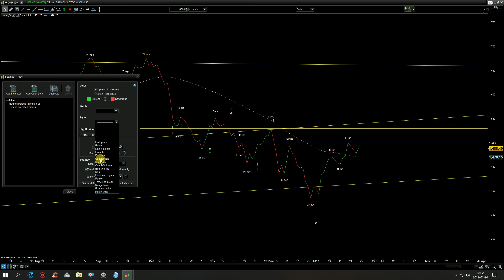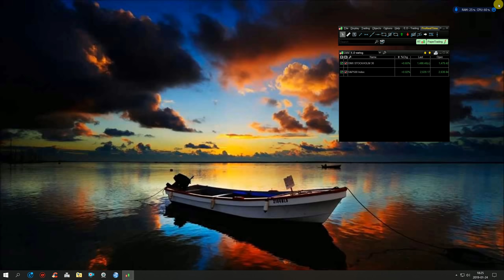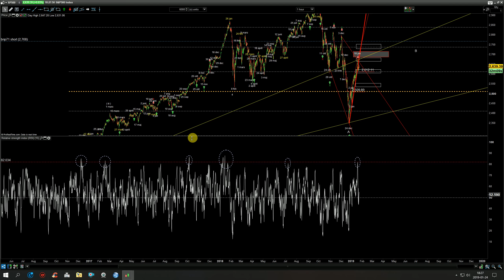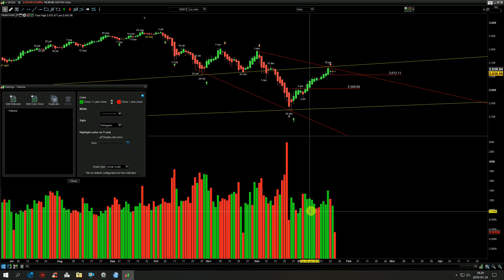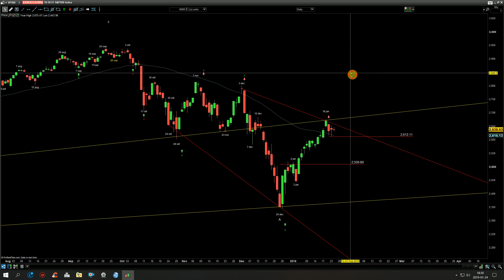OMX30+SP500 uppdatering för 24 jan